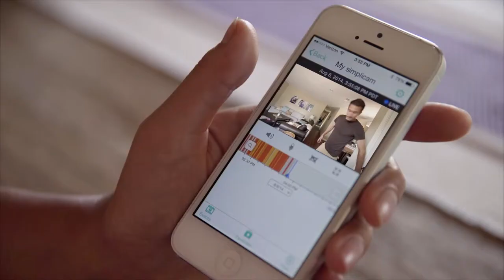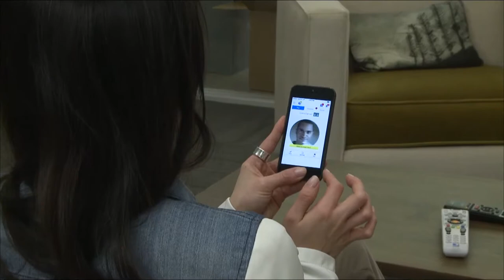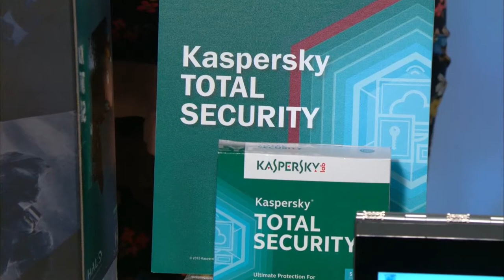WELCOME SPRING WITH KATIE LINENDOLL’S FRESH PICKS IN GAMING, TECH & APPS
The spring thaw is on and Katie Linendoll, Emmy AwardTM Winning TV Host and Technology Expert will offer up some of her favorite gaming, tech and app picks to help us shed those winter blues.

Katie’s Spring Picks:

Fans of Xbox One have something new to celebrate this spring:  a bundle that includes the console with the entire Halo collection
Know who’s home – Simplicam security cameras guarantee peace of mind with new detection zones added to face recognition technology
Let Zoosk get you out of the house and into the dating scene: it’s the #1 dating app with unique technology that helps you discover your “type”
Protect your digital life with Kaspersky Total Security for computers and all your devices
Go convertible with the Intel-powered Yoga 3 Pro which transforms from laptop to tablet, tent and stand
Take your tablets anywhere with Spider Monkey and Lynx, new mounts from Octa that free up your hands
 About:

Katie Linendoll, Emmy AwardTM Winning TV Host and Technology Expert, launched her professional career with ESPN. At age 22, she won an Emmy AwardTM for her work on SportsCenter. A few years later she received another Emmy nomination as the tech host of A&E's We Mean Business.  Today, Linendoll’s career has come full circle as she returns to ESPN as a sports-tech contributor for the network. Now, a seasoned TV personality, Linendoll is a regular tech writer and contributor on CNN, The Early Show, The Today Show, The Huffington Post and she hosts Spike TV’s All Access Weekly.